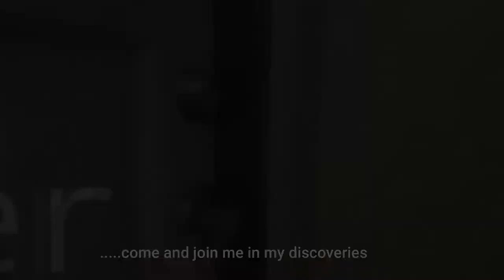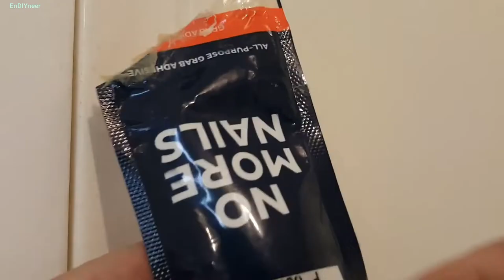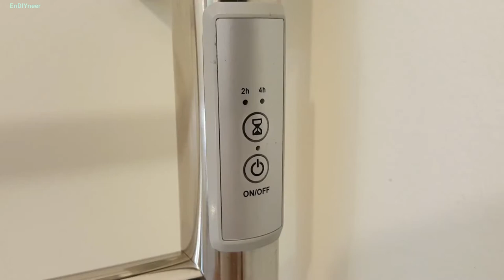Condo Living - How to Install an Electric Towel Warmer - EASY HOME Heated Towel Rail [FIL]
Welcome to my Condo Living series! This series is where I source cost-effective appliances (surplus or brand new) to help make living in a residential condominium easier.

In this video, I bid on and won this Heated Towel Rail from HMR Shop n' Bid that we will take a look at. This appliance is turning out to be quite useful for condo living!

How to modify
Repair it yourself
Engineer or EnDIYneer
Handyman and Engineer
Ka-project

I also have a variety of other videos that showcase home improvements, appliance repairs, 'MacGyver-ism', creative ideas, simple innovations, as well as my new discoveries.